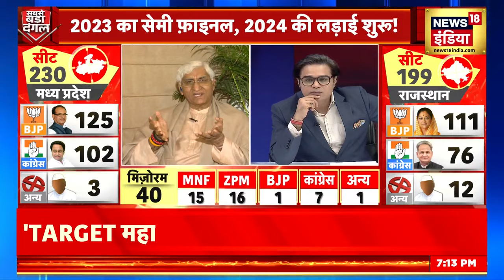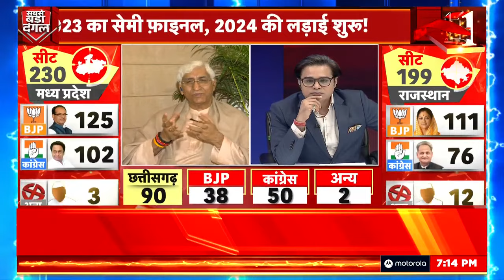Exit Poll 2023 : Chhattisgarh के डिप्टी CM TS Singh Dev ने एग्ज़िट पोल पर क्या कहा ? | Election 2023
Exit Poll 2023 : Chhattisgarh के डिप्टी CM TS Singh Dev ने एग्ज़िट पोल पर क्या कहा ?